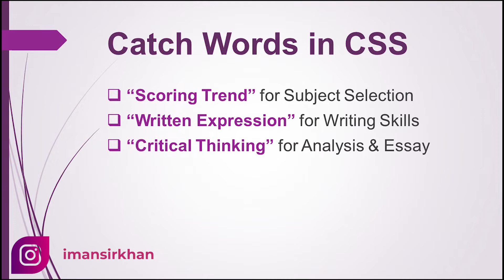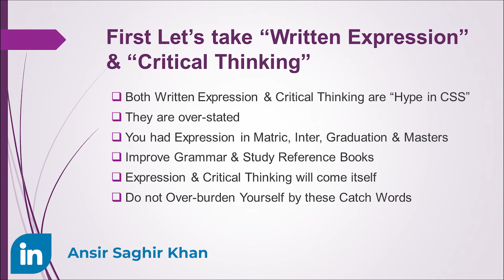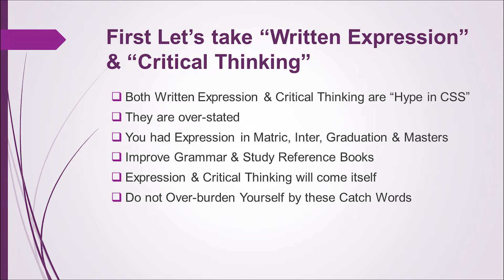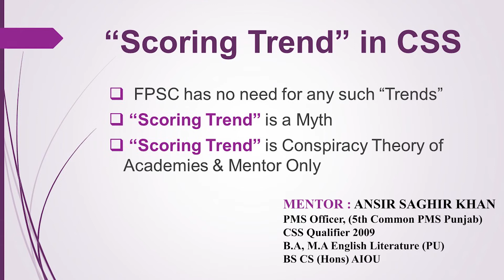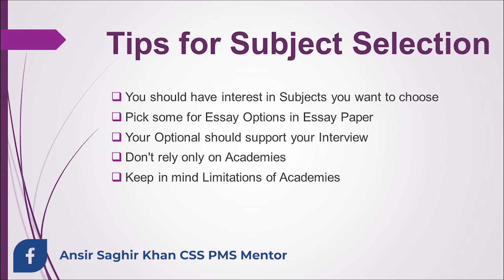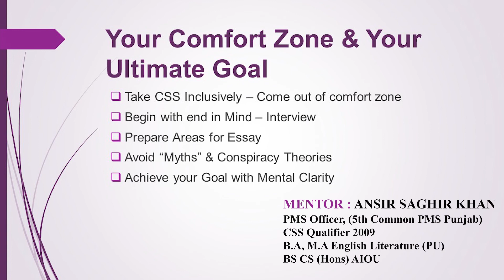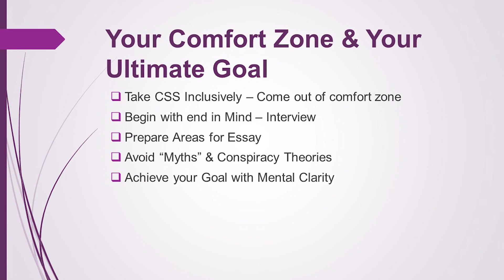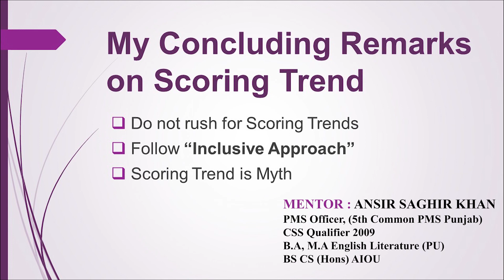CSS Scoring Trend | Critical Thinking & Written Expression in CSS| Myths and Reality| My Perspective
In this video, I'll be discussing the CSS scoring trend and what it means for critical thinking and written expression in CSS. I'll dispel some of the myths surrounding CSS scoring and provide you with my perspective on the subject.

If you're interested in learning more about how CSS scoring works, or just want to hear my opinion on the subject, then this video is for you! I hope you enjoy it!
Dear Aspirants, there is a lot of hue and cry on Scoring Trends in CSS PMS. I have shared my perspective on this. Critical thinking and written expression are also discussed